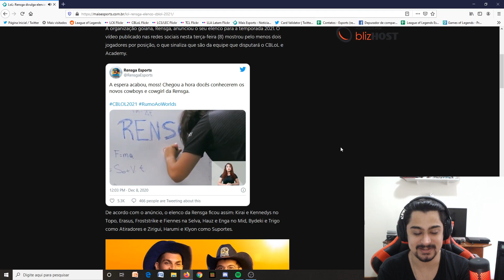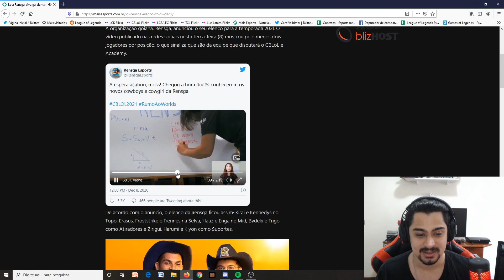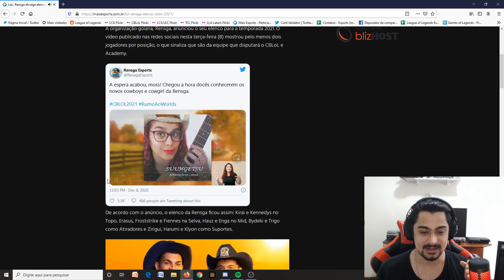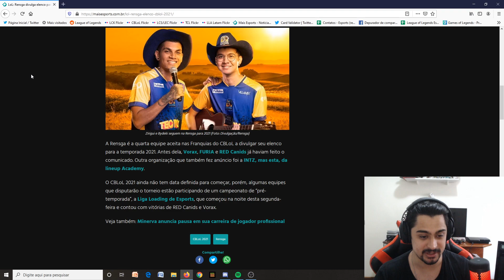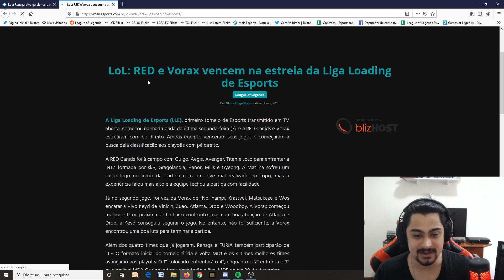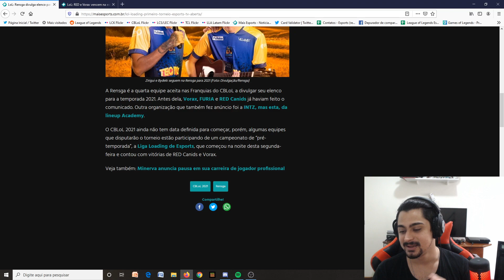A RENSGA ANUNCIOU O ELENCO PARA A TEMPORADA 2021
A Rensga anunciou nesta terça-feira (8) o elenco que disputará a Temporada 2021 de League of Legends. A organização conta com jogadores conhecidos e novidades, confira!